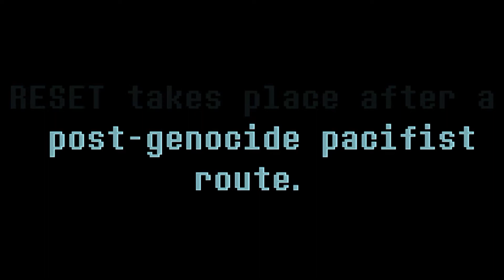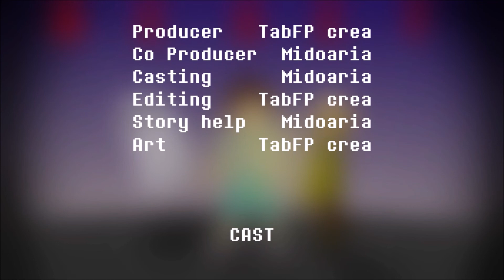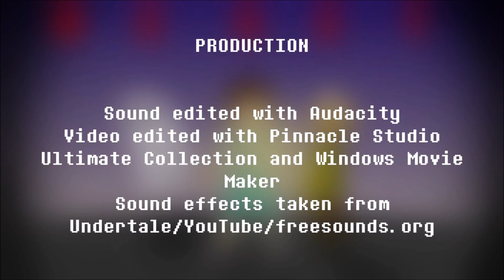RESET Chapter 2 - INVESTIGATIONS [Undertale AU Audio Drama]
RESET is an Undertale AU created by TabFP crea.
It is HIGHLY recommended that you've seen all Undertale endings before you watch this!

  After a genocide run, Frisk had been very unhappy with what they had done to everyone in the underground. The only option was to erase everything and start anew. The next run went much better, they became friends with nearly everyone and found their place in the world.
  After the barrier was broken and monsterkind was freed, they settled in a small town, in the woods near the mountain. Everything seemed fine, until one day, various monsters started disappearing...
  The trace led back to mountain Ebott. Determined to find out what happened to their friends, Frisk teamed up with Napstablook and Monster Kid to find the source of all this.
When things get dangerous and the life's on the line, you have no one to trust, not even yourself...

Check out the voice actors!

Undertale and all its characters belong to Toby Fox. RESET and all its contents belong to TabFP crea.
DO NOT CLAIM, DUPLICATE AND/OR REUPLOAD THIS IN ANY WAY.